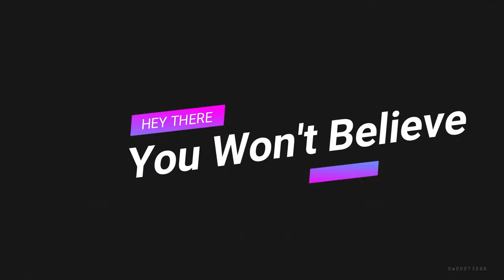30 Incredible Interior Design Solutions Close To Nature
30 Incredible Interior Design Solutions Close To Nature.